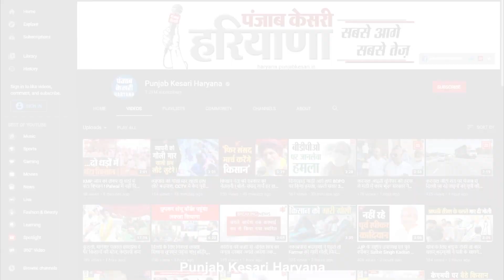Ukraine से लौटे छात्र ने बयां किए War के हालात, कहा- तिरंगा लेकर पाकिस्तानी छात्रों ने बचाई अपनी जान